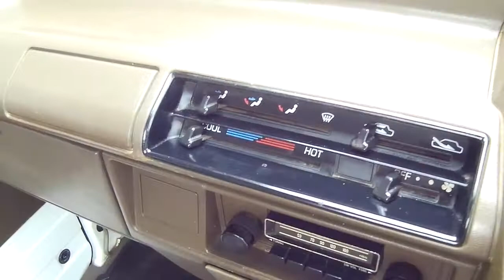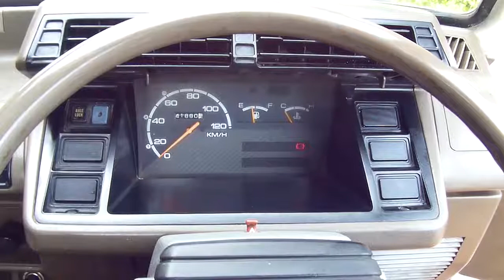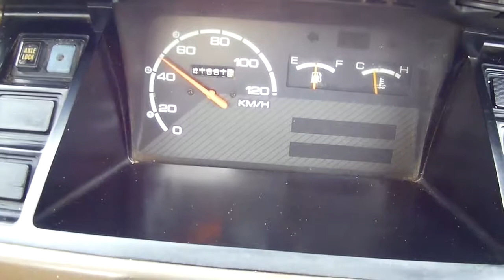1990 Mazda Scrum 25k miles 4WD + EL and Axel Lock 5 SPEED review and test drive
Hello, everyone!!! This week we got this nice Mazda Scrum  Japanese Kei Mini Truck. Rare edition, with 5 Speed manual 4WD + EL and Axel Lock. Lets have quick walk around and test drive.
ClassicCarsBoutique.com